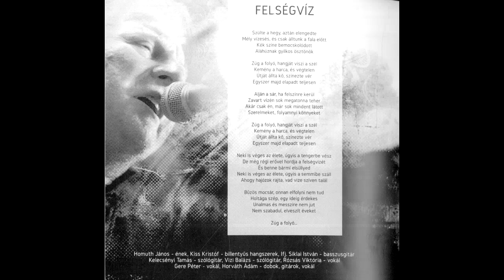PERJÉSI ZSÓFIA - NÉLKÜLE ÉN - Balassagyarmat Dalai album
Zene és szöveg: Horváth Ádám

Perjési Zsófia - ének, vokál
Kiss Kristóf -  billentyűs hangszerek
Knyazoviczky József -  basszusgitár
Rózsás Viktória - vokál
Horváth Péter - szaxofon
Horváth Ádám - dobok, ütőhangszerek, akusztikus gitár, vokál

Felvétel: Horváth Ádám Stúdió 2014 október - 2015 január.
Zenei rendező, hangszerelés, hangmérnök: Horváth Ádám

NÉLKÜLE ÉN:
Múltkor az utcán észrevettem
Egy napsütéses délelőtt
Emlékszem – Istenem – mennyire szerettem
Most sem beszéltünk, csak messziről láttam Őt.

Remélem boldog!
Pedig csúnyán otthagyott
Azt mondta: „sajnálja, de végleg elfogyott
Az az érzés, ami Őt hozzám kötötte”
Így lettem magányos
Úgy, mint előtte…

Nélküle én egy senki voltam
De szépen, lassan megtanultam
Legalább százezerszer újrakezdve
Nélküle én egy senki lettem
Ezt éreztem végzetemnek
Később jött új fénysugár
Ami a lelkem húzta fel
A sarat mosta el

Már azt hittem, hogy elfeledtem
Rögtön felragyogott a tény:
Nem is értem – Istenem – rajta mit szerettem?
Ahogy ott sétált, nem volt nagy jelenség

Remélem boldog!
De már nem is érdekel!
Ha egyszer megjelenne, kérném, hogy menjen el!
Jó messzire vigye az emlékeit, jobb lesz nélküle!
Pont úgy, mint előtte…

Legalább százezerszer újrakezdve
Ezt éreztem végzetemnek
Ez egy egészen más élet
Ez egy egészen más hely…

Sikerült újra tovább szállni
De mindig lezáratlan marad…